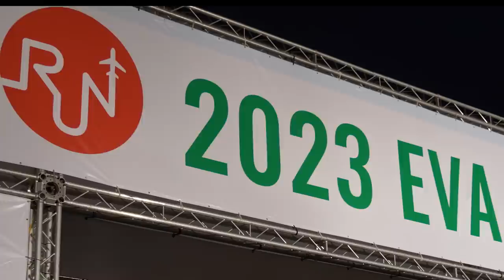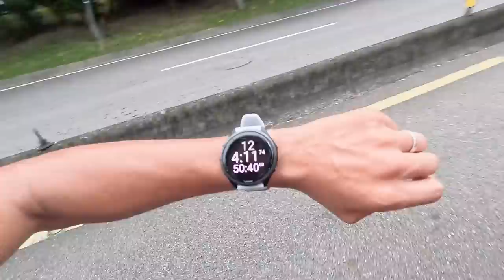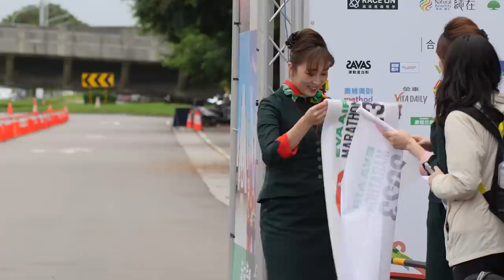90分內爆擊心臟挑戰！！2023 長榮馬拉松 | 照著自己的課表訓練菜單，你可以進步多少？？【哲睿Jerry】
器材：
Sony A74
Sony A7S2
DJI Mini 3 PRO
GOPRO HERO10